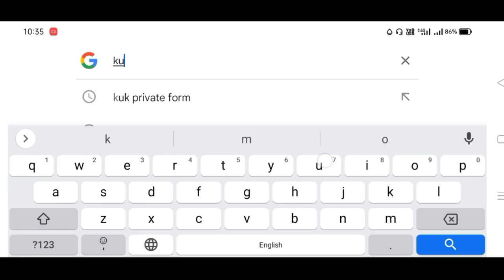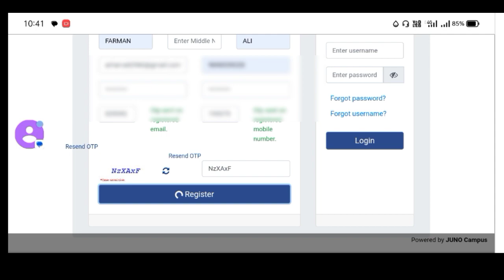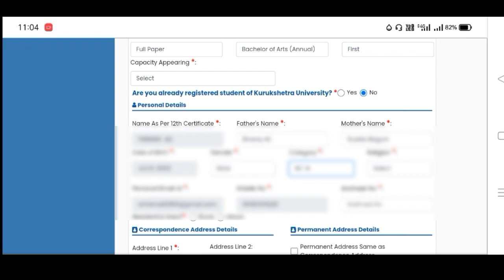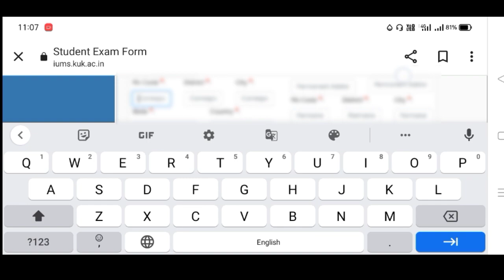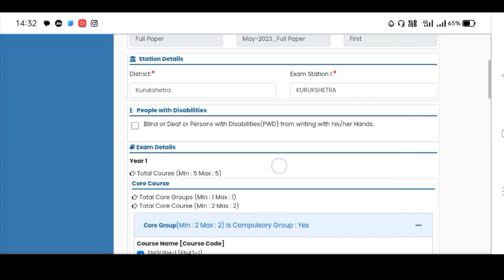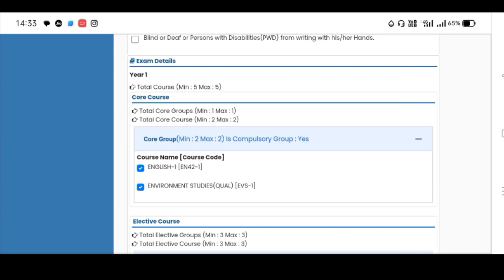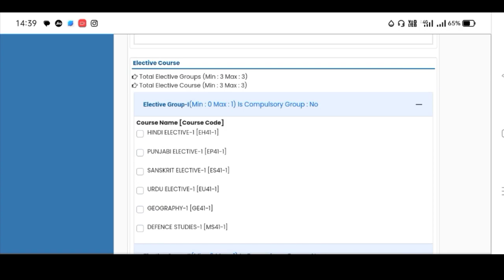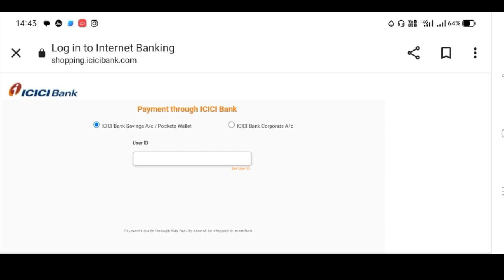How To Fill KUK Private Form | KUK Reappear form Online 2023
kuk private form 2023 | full process | kuk private reappear form 2023 | kuk reappear Form 2023 | kuk
kuk private admission form full process | kuk private reappear form 2023 | kuk reappear | kuk news

Special thanks video for all friends

 • kuk rla results |...

Kuk result FT, FP, ABSF ABSENT solutions

kuk revaluation की पूरी जानकारी

 • kuk revaluation f...

Kuk revaluation में कितने numbers बढते है

 • kuk revaluation f...

kuk Marcy chance, additional exam

 • kuk special mercy...

Kuk distance ki Puri jankari

 • kuk distance educ...

 • kuk addmission fe...

kuk fee structure regular

 • kuk fee structure...

Kuk distance fees structure

 • kuk fee structure...

kuk reappear form fees,
kuk reappear fees,
kuk reappear form online 2023 kaise bhare,
kuk reappear form online 2023,
kurukshetra university private admission,
kuk improvement form 2023,
kuk private admission 2023,
kuk private reappear form 2023,
kuk private reappear form,
kuk reissue dmc,
kuk document verification,
kuk provisional certificate,
kuk transcript apply,
kuk dmc apply online,
kuk degrees apply online,
kuk dmc,
kuk degrees,kuk private ma admission 2023,
kuk private ma admission 2023,kuk distance admission,
kuk distance education and private difference,
distance and private kuk,
kuk private admission,
kuk private,
kuk distance,kuk university latest news,
kuk exam news,
kuk university exam news,
kuk exam news 2020,
kuk university latest news exam 2020,
kuk university news,
kuk university news today,
kuk university news update,
kuk result 2020,
kuk result 2020 reappear,
kuk updates,
kuk news,
kuk,
kurukshetra university,
kuk exam updates,
kuk university exam updates 2020,
kuk news,
kuk news today in hindi,
kuk result,
kurukshetra university,
kuk university new update,
kuk latest news about exams,
kuk latest news,
kuk merit list 2020-21,
kuk merit list 2020,
kuk reappear exam news 2020,
kuk reappear exam 2020,
kuk reappear result 2020,
kuk reappear form online 2020,
kuk university latest news haryana,
kuk university notice,
kuk university ka online exam kaise hota hai,
kuk university online exam kaise hota hai,
kuk news update,
exam update news university kuk,
kurukshetra university exam 2020,
kuk result,
kurukshetra university kurukshetra,rl low in kuk result,
rep meaning in kuk result,
rla meaning in result in hindi,
rpr in result means,
rpr in result means in kuk result,
absf full form in kuk result,
r-prov means in kuk result,
FP meaning in KUK Result,
RLA meaning in result,
RPFD meaning in result in Hindi,
KUK Result abbreviations,
RLA full form in result in Hindi,
RPR full form in result in Hindi,
ABSF full form in result in hindi,kuk university admission 2022,
kuk admission last date,
kuk m.a private form last date 2022,
kuk private form 2022,
kuk private admission 2022,
kuk private ma admission 2022,
kuk private exam registration,
kuk private ma admission 2021,
kuk private admission,
kuk admission 2022 distance,
kuk distance admission last date,
kuk distance admission,
kuk admission form kaise bhare,
kuk private admission 2022,kurukshetra university distance education admission,
kuk distance education online exam 2021,
kuk bed distance admission 2021,
kuk distance admission,
kuk distance education online form 2021,
kuk distance education exam news 2021,
kuk distance education exam news,
kuk distance me kon kon se course hota hai,
kuk distance admission,
kuk distance education courses,
kuk distance courses,
kuk distance admission,kuk